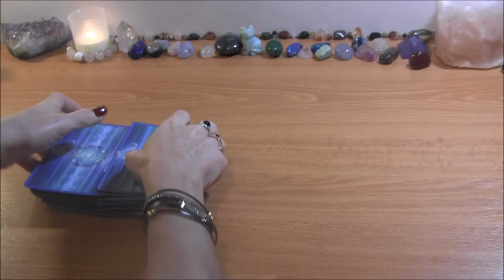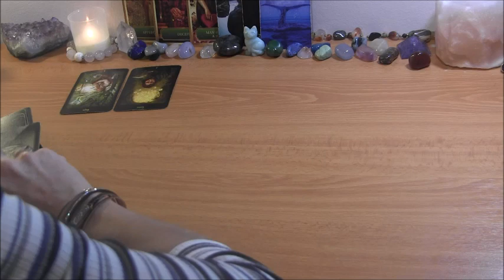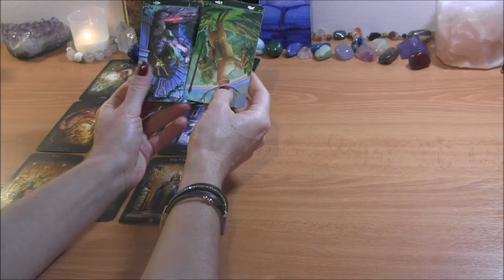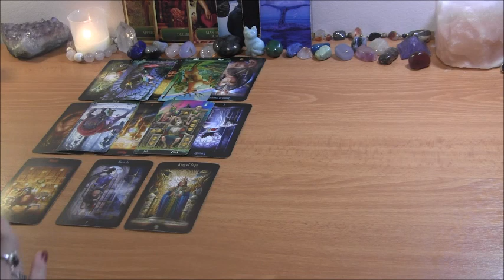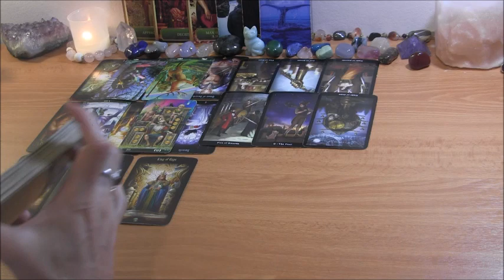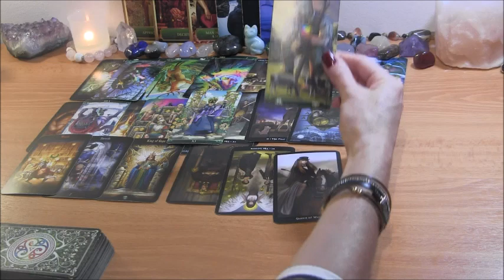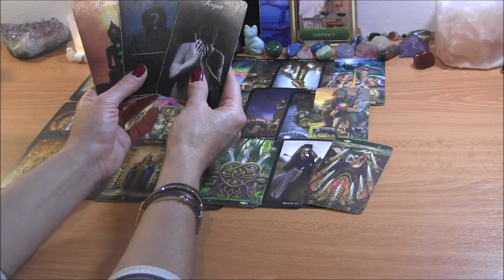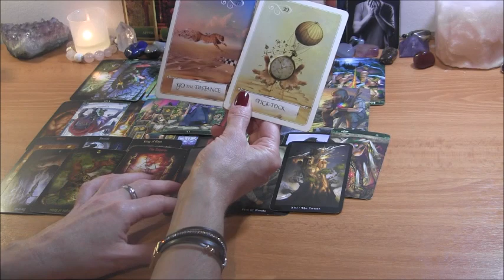✨DM: “This Karmic Situation is Toxic!” DF: No Regrets✨ Twin Flame Reading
PERSONAL TAROT READING OPTIONS:
1.  BASIC READING ~30min $65
2.  EXTENDED READING ~45min $80
3. MINI-READING ~20min $50

  1. Reading option
  2. Your and your partner's first names, FULL DOBs  and current countries (if known)
  3. Description of situation (including if there is a 3rd party element to look into) + any questions
  4. Recent photos optional